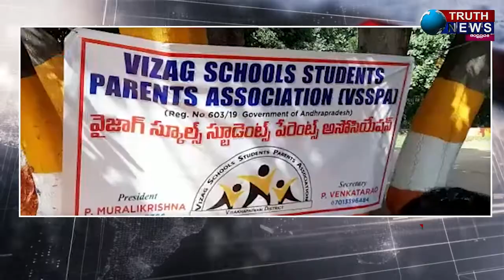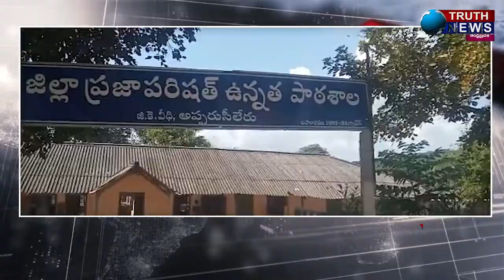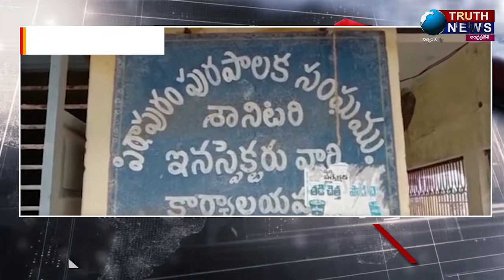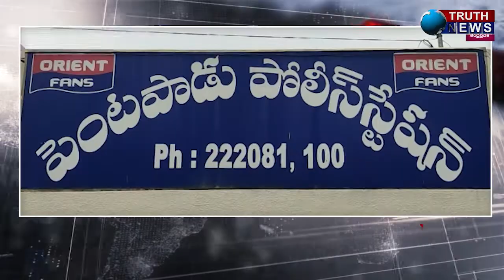PRIME TIME BULLETIN || 13-12-2021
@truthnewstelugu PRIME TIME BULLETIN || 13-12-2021